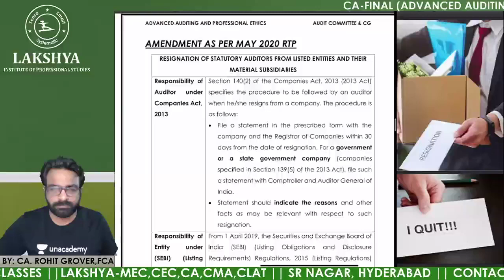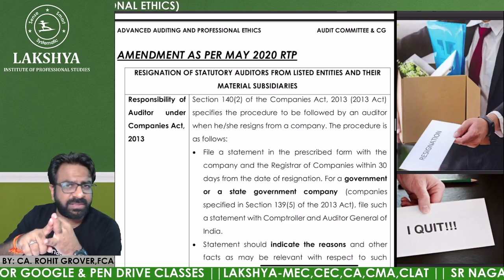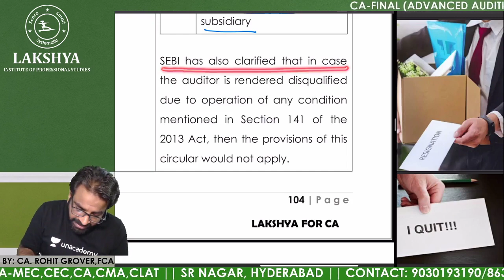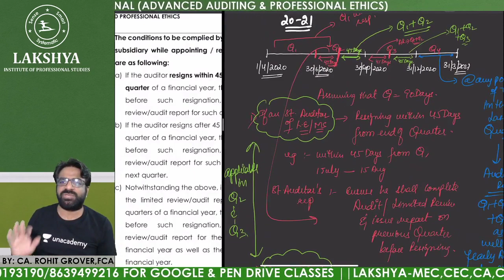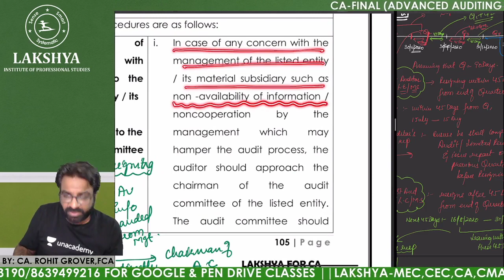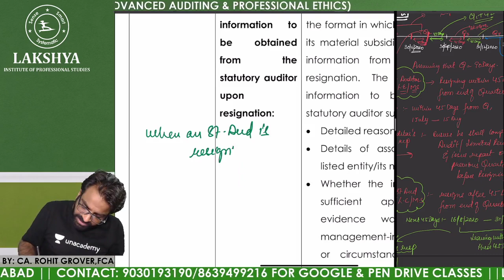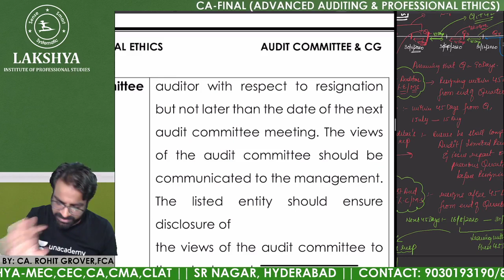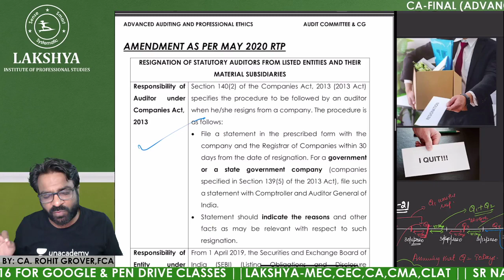ICAI AMENDMENT FOR NOV,2020 EXAMS|| RESIGNATION OF STAT. AUDITOR OF LISTED ENTITY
This video is all about the AMENDMENT TO RESIGNATION OF STAT.AUDITOR OF LISTED ENTITY. AUDIT COMMITTEE AND CORPORATE GOVERNANCE.
do enjoy the video and if you like it hit like button and share with your friends and don't forget to SUBSCRIBE MY CHANNEL. AND PRESS BELL BUTTON TO GET REGULAR notifications.

always in service
CA ROHIT GROVER

This is important announcement by ICAI about Syllabus updates for Nov 20 Exams. Very important announcement for all CA students. Breaking news for all CA students.
Important Announcement by ICAI ||
Nov 20 Exams Syllabus Update & Amendments